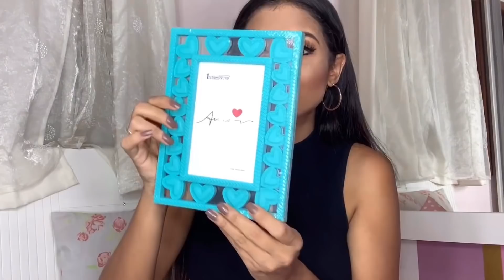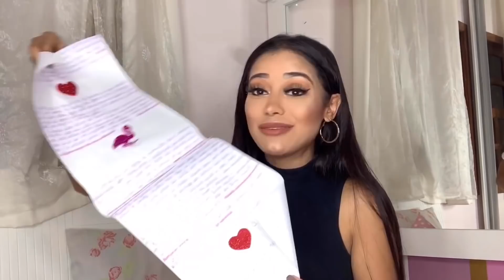ABRINDO OS PRESENTES DE ANIVERSÁRIO - Não quis presentes!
Esse ano fiz algo diferente do meu niver , recebi presentes diferentes, assistam tudo!
Ou pelo 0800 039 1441